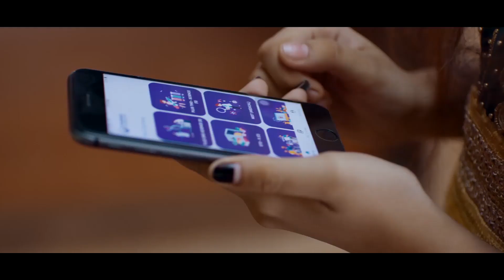വണ്ടൂർ കേരള സ്റ്റേറ്റ് റൂട്രോണിക്സിൽ ഓണാഘോഷം .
വാർത്തകൾക്കും പരസ്യങ്ങൾക്കും.